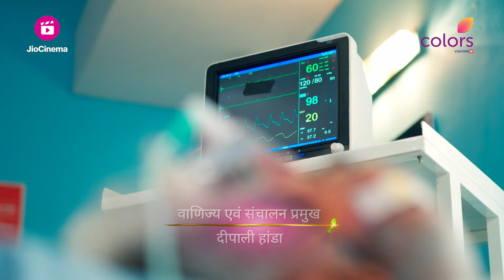Qayaamat Se Qayaamat Tak | क़यामत से क़यामत तक | Ep. 12 & 13 | Recap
Sumitra की बातो से Poornima ने खुदको किया Raj से दूर, Raj के बुरे वक़्त को बदलने के लिए Damayanti ने Raj के विवाह का दिया सुझाव
Star-crossed lovers Rajneesh and Poornima vowed to love and honor each other for life. But destiny had other plans as tragedy strikes the two lovers and they are separated.
Will destiny turn its tide and let Swati reincarnate? Will Rishi and Swati be able to reunite? Will their bond stand the test of time? Will they be able to fulfill their vow of Qayaamat Se Qayaamat Tak?